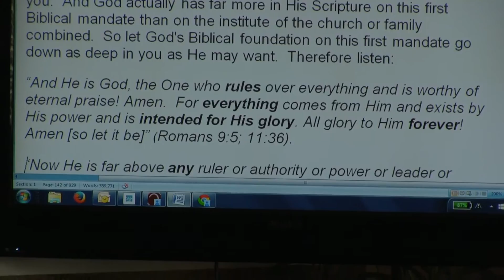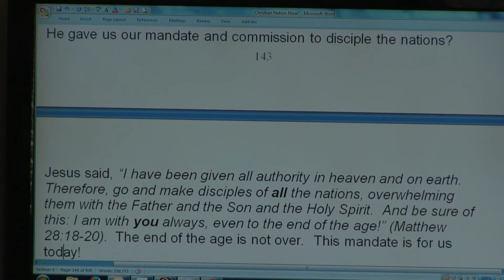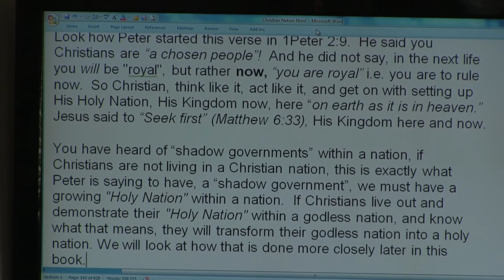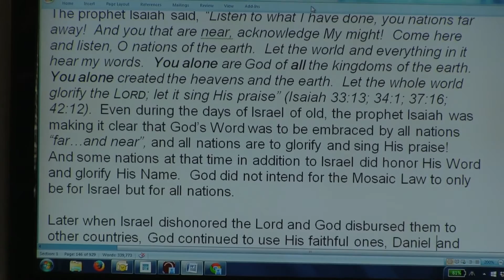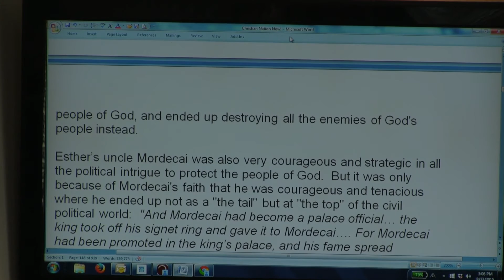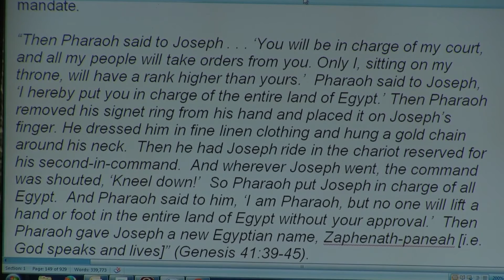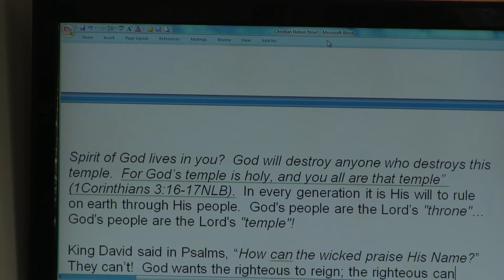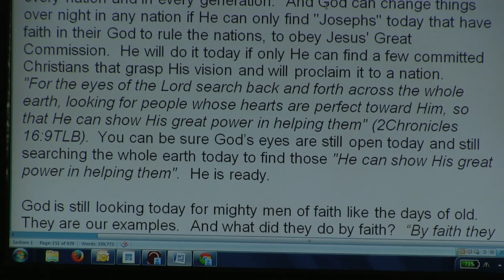Jim McCotter on Christian Nation Now -17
Jim McCotter shares Christian Nation Now.